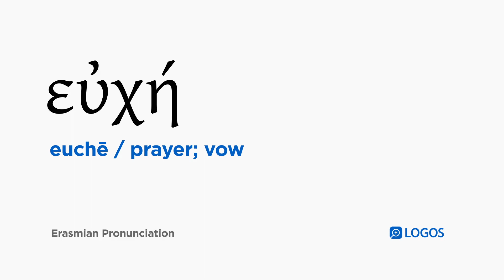How to pronounce Euchē in Biblical Greek - (εὐχή / prayer; vow)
εὐχή (euchē) means prayer; vow in Biblical Greek.

This video shows how to pronounce εὐχή in the Erasmian pronunciation system.

Example Bible Verses:

Acts 18:18
So Paul, after remaining many days longer, said farewell to the brothers and sailed away to Syria, and with him Priscilla and Aquila. He shaved his head at Cenchrea, because he had taken a vow.

Acts 21:23
Therefore do this that we tell you: we have four men who have taken a vow upon themselves.

James 5:15
And the prayer of faith will save the one who is sick, and the Lord will raise him up, and if he has committed sins he will be forgiven.